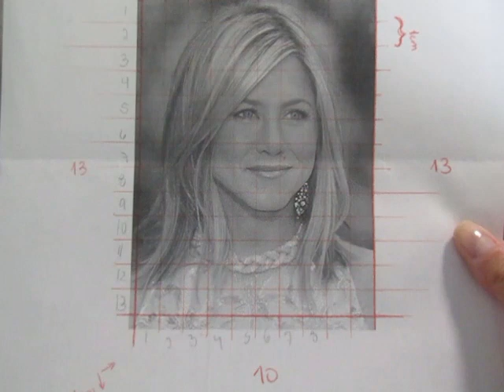Dibujando Rostros [Jennifer Aniston] Realismo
Les comparto el proceso de dibujo de Jennifer, mostrando como la dibuje con la tecnica de cuadros y luego en video acelerado muestro el resto del proceso de colorear su rostro, cabello, vestido y accesorio.

Materiales usados para la tecnica de cuadros:

Lapiz 2B marca Kimberly (Tambien puede ser otra marca de tu preferencia), hoja de papel Toned Paper Strathmore, borrador regular, lapiz borrador marca fabercastell, borrador electrico marca OHUHU y  una regla.

Làpices de colores utilizados:

Prismacolor Premier
Pc938 white
Pc1068 10% french grey
Pc1099 espresso
Pc1092 nectar
Pc926 Carmine Red
Pc921 pale vermillon
Pc945 sienna brown
Pc 916 canary yellow
Pc935 black
Pc1061 30% cool grey
Pc1085 beige
PC927 Light Peach
PC901 Azul Indigo
PC933 Violet Blue
PC928 Rose Parde
PC1101 Denim Blue
PC1034 Golden Rod
PC910 True Green

Fabercastell
176 brown

Gel pen Uniball Blanco
Gel Pen Uniball Plateado
Gel Pen Uniball Dorado

Utilice para hacer el boceto la tecnica de la Cuadricula

Horas de trabajo: 12 horas

Nos vemos pronto en un nuevo Video...